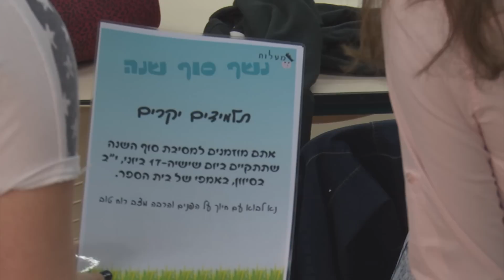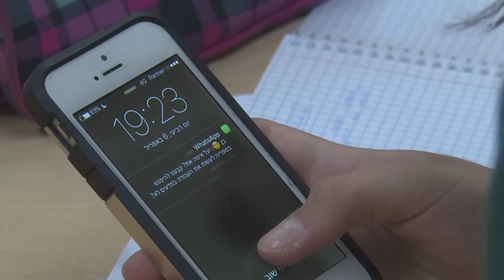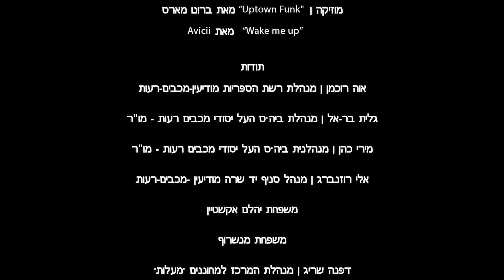גלגלים מסתובבים | סרטם של תלמידי מעלות 2016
יעל מגלה שבן, החבר שלה, הוא לא בדיוק מי שהיא שחשבה. מצד שני גם אריאל, הנער הנכה מהכיתה, הוא לא בדיוק מי שהיא חשבה. ערב הנשף מתקרב ויעל רק רוצה לרקוד, אבל השאלה היא עם מי...